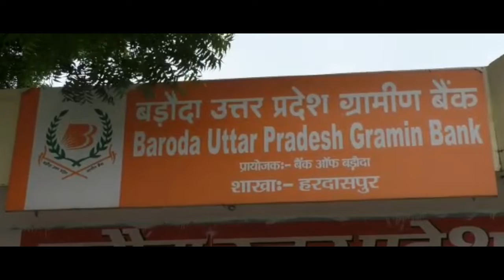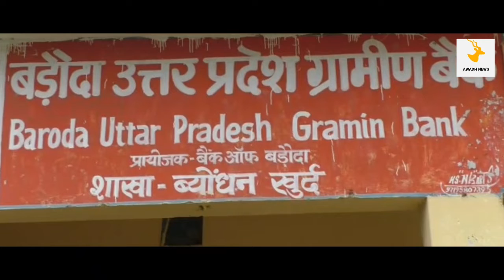खतौनी वाले जरूर देखें बरेली की बैंक में करोड़ों का घोटाला ,क्या बोले सिंचाई मंत्री धर्मपाल सिंह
सिचाई मंत्री धर्मपाल सिंह की नाक के तले बैंक वालो ने किसानों के साथ करोड़ो रूपये की धोखाधड़ी कर ली। किसानों के नाम पर बैंक वालो ने दलालों की साठगांठ से करोड़ो रूपये का लोन निकालकर हड़प लिया और अपनी गर्दन बचाने के लिए 154 किसानों के खिलाफ एफआईआर दर्ज करवा दी। खबर बरेली के आंवला से है।